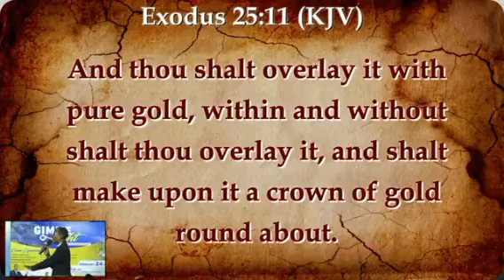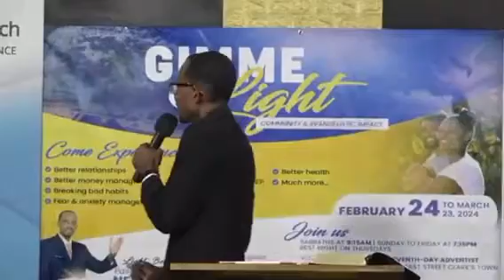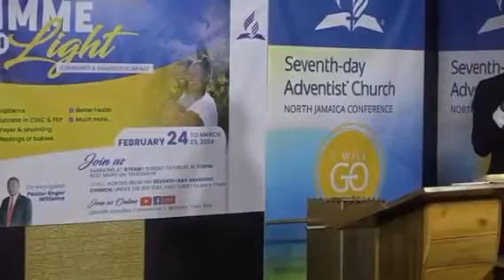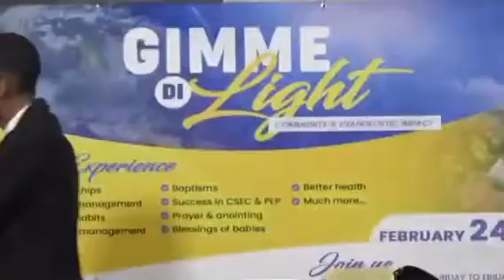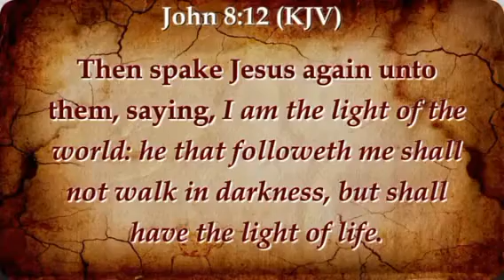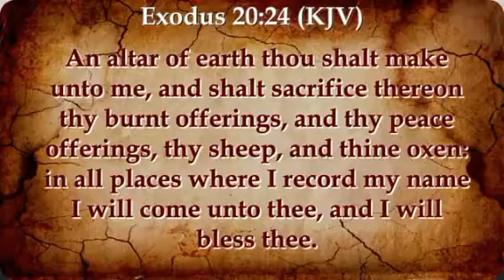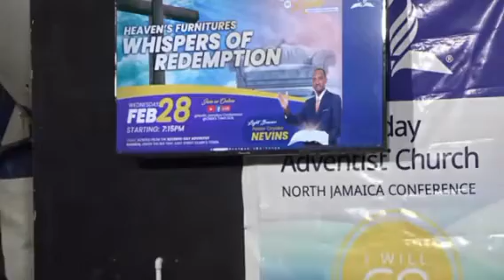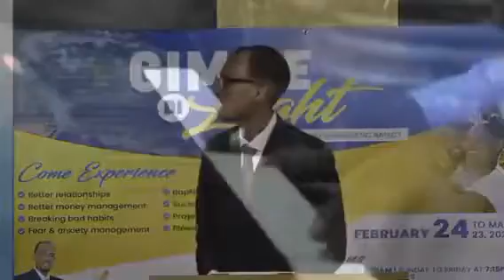Whisper of Redemption| Pastor Onyeka Nevins